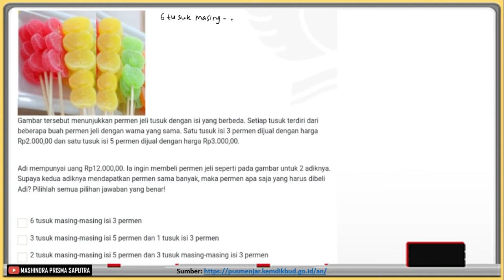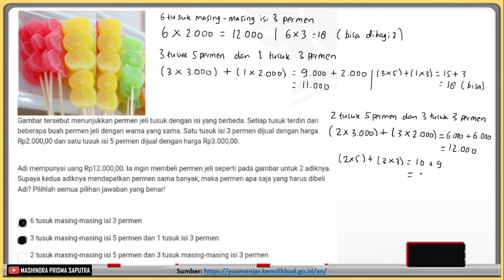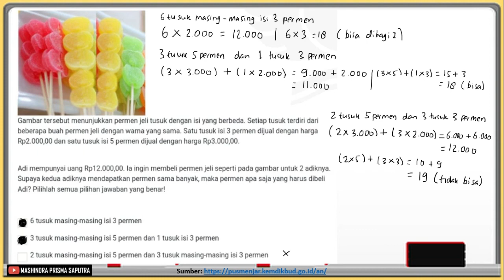Pembahasan Soal ANBK SD Numerasi Bagian 10 - AN - Asesmen Nasional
Pembahasan Soal ANBK SD Numerasi Bagian 10 - AN - Asesmen Nasional adalah sebuah video tentang Pembahasan Soal ANBK atau Asesmen Nasional Berbasis Komputer jenjang SD atau Sekolah Dasar. Soal yang disajikan juga merupakan soal AKM atau Asesmen Kompetensi Minimum.

Video ini diharapkan dapat membantu peserta didik dalam mempersiapkan diri mengikuti ANBK (Asesmen Nasional Berbasis Komputer) dan Guru atau Pendidik dalam mempersiapkan peserta didiknya.

Semoga bermanfaat

Semoga Sukses dalam AN atau Asesmen Nasional

Terima kasih.